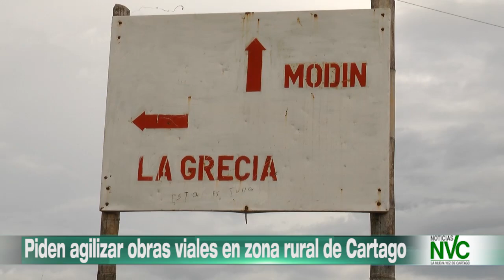Piden agilizar obras viales en zona rural de Cartago